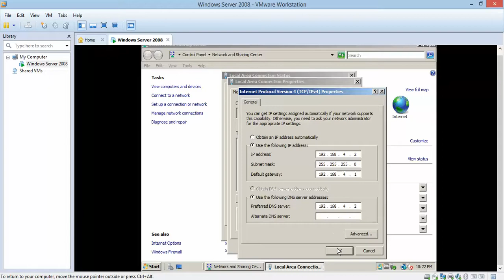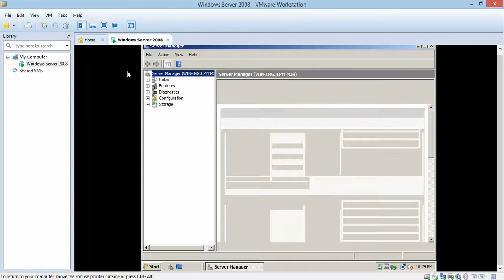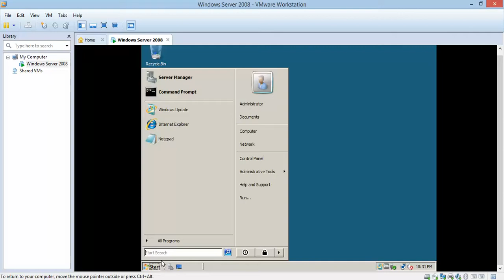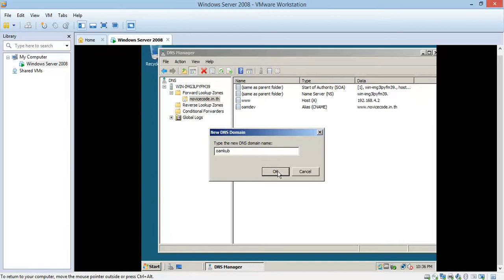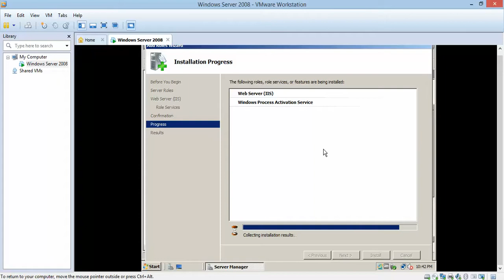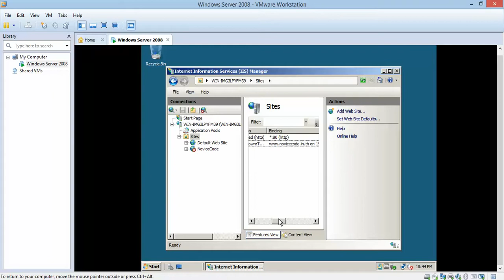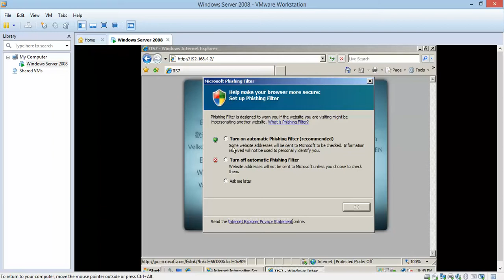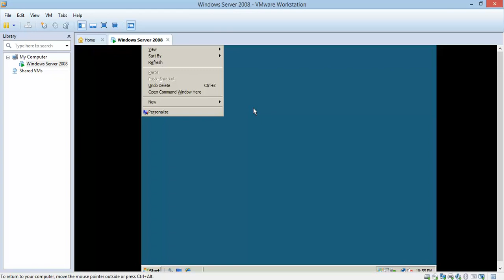Infrastructure Lab Tutorial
สอนทำ Lab Infra เพื่อเตรียมสอบ Lab

By Oam@IT#18